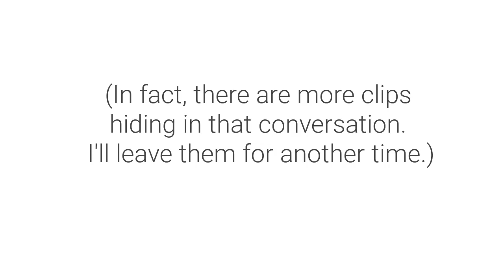10 testimonial video clips from a 15-minute chat with Maria Macklin, House of Colour.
This video is part of my 'The Richest Conversations Series'.

Every week I write you an email with tips on how to create content by recording quick conversations with colleagues, clients and influencers.

I call them 'The Richest Conversations' because it's amazing how much material you can get from a relaxed chat.

Maria Macklin is an Image Consultant and Personal Stylist for House of Colour in Monaghan and Lough, Ireland. (Find out more about her work

Maria took part in one of my small group programmes, helping organisations to create content that attracts the people they need to grow. People like clients, talent, donors, investors and volunteers.

In this conversation, I asked Maria which bits of the programme she’d found most useful. What you’ll see are her answers linked together as a series of unedited clips. They show you that:

• It’s possible to get (at least) 10 extracts from a 15-minute conversation.
• Talking off the cuff – without rehearsals or a script – works.
• You have the beginnings of a rich bank of raw material.

How to get the most out of your content ‘bank’ is one of the things I talk about in my email series. You can start reading it by scrolling down to the end of the page here:

Let me know what you think. I'd love to hear from you.